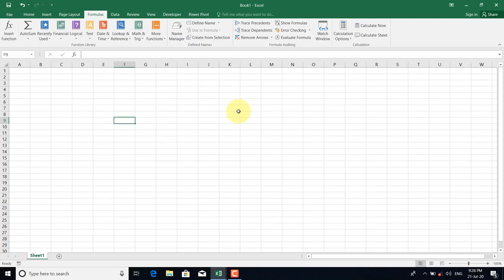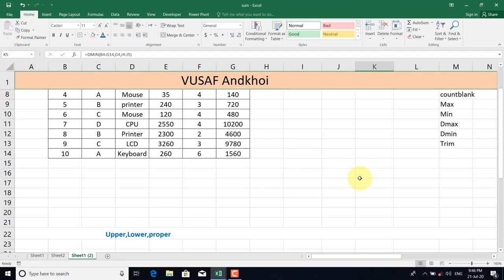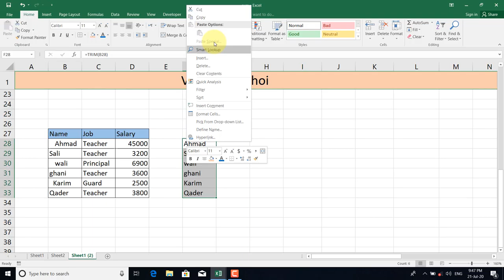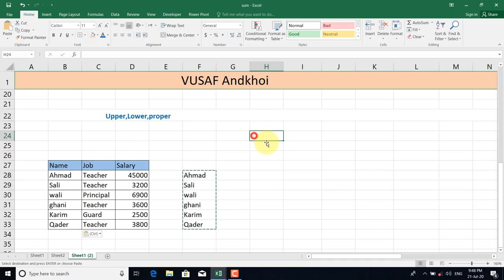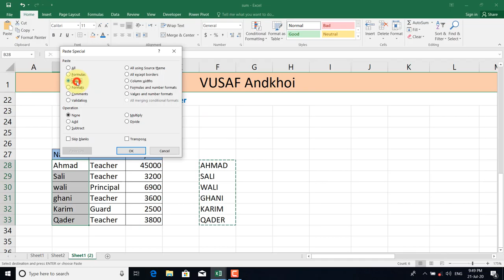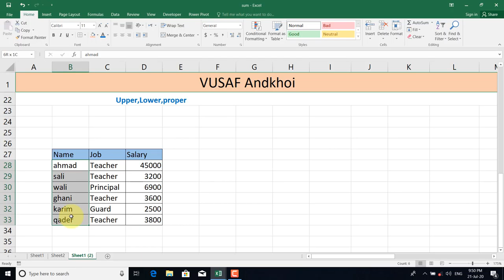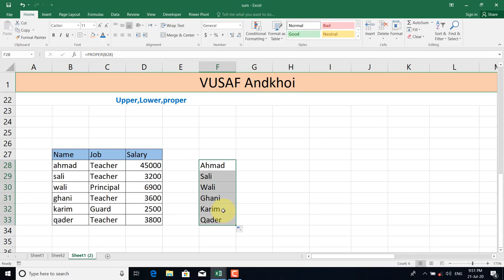Ms.Excel Insert tab(Count formulas)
Video Lecture of Andkhoi Education Center via You Tube!
 -This Lessons is belongs to class MCG-1- 4 of computer classes
 -Program(Ms.Excel) -Start From: Insert tab(Count formulas)